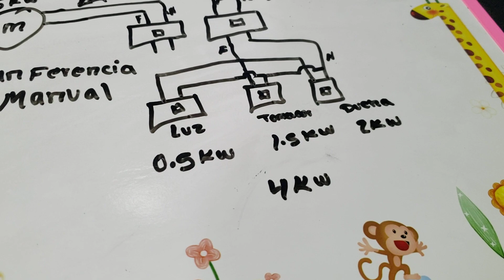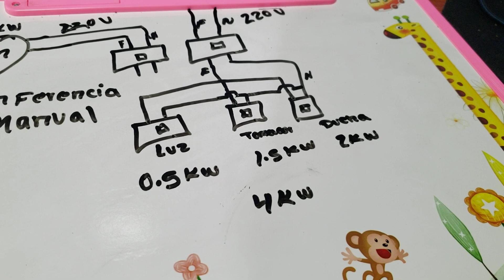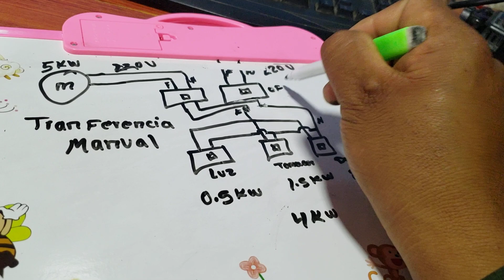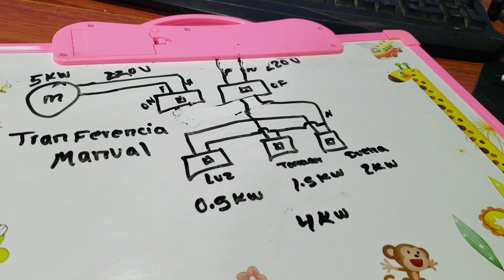como energizar con grupo electrogeno una vivienda manualmente